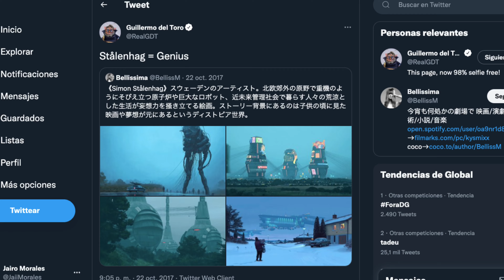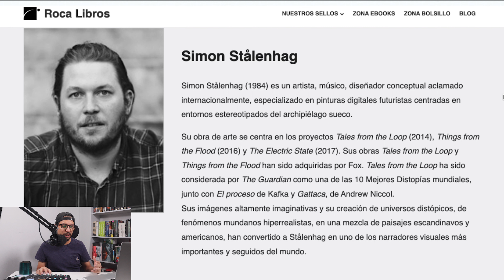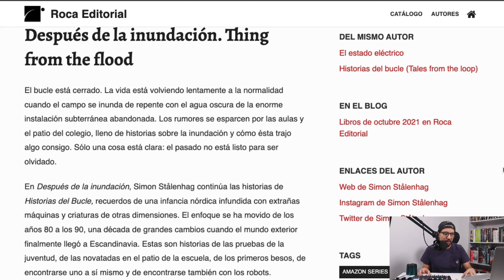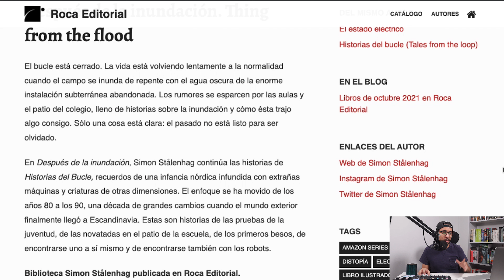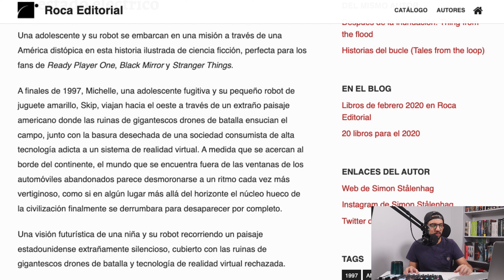Los libros de Simon Stalenhag te volarán la cabeza 🤯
Algo es muy cierto en la obra de Simon Stalenhag y es que su propuesta es bastante original. Autor de distopías difíciles de olvidar como "Historias del Bucle" o "El Estado Eléctrico", en este video les indico los libros para descubrir a este autor y artista.

Además, si tienen cuenta en Prime Video, pueden ver la serie inspirada en su libro "Historias del Bucle" (Tales From the Loop).